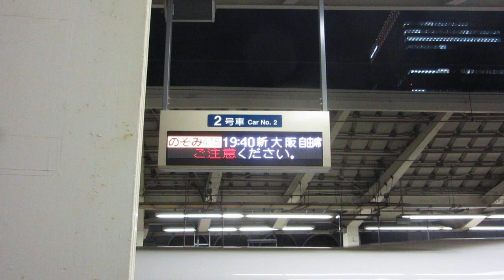列車接近表示 東海道新幹線 乗車口案内(LED電光掲示板) 東京駅